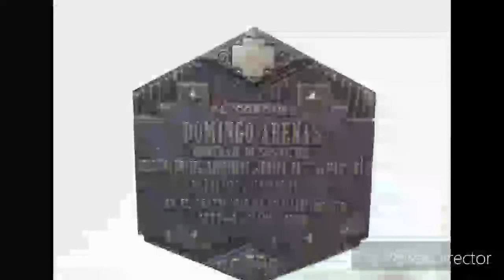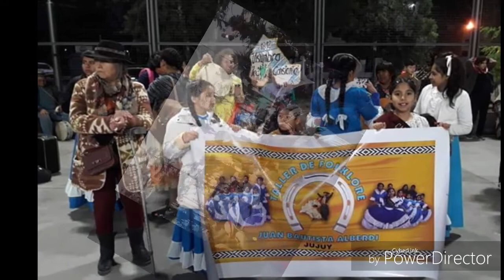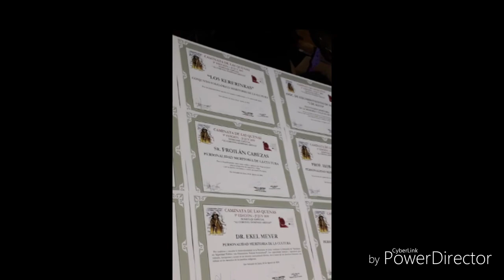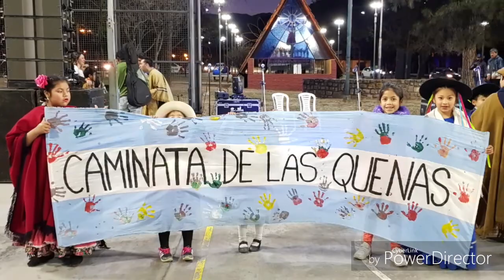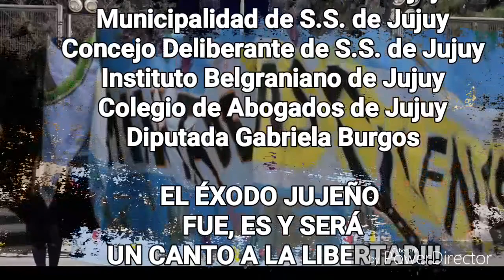CAMINATA DE LAS QUENAS 2019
9na Caminata de las Quenas - San Salvador de Jujuy - Jujuy - ARGENTINA